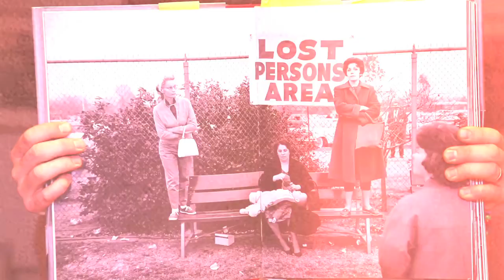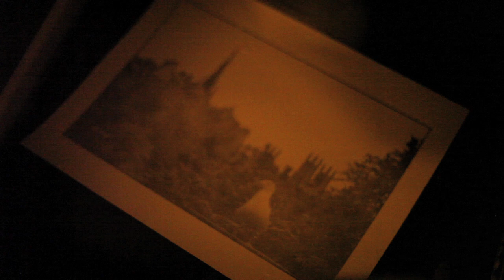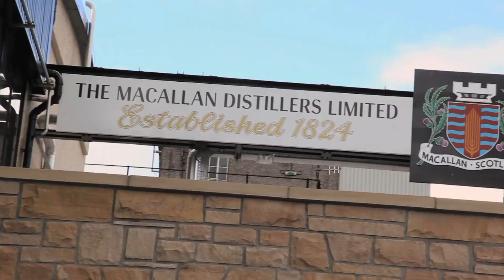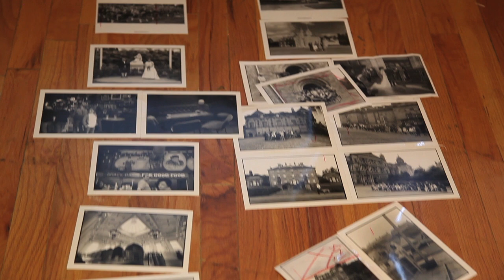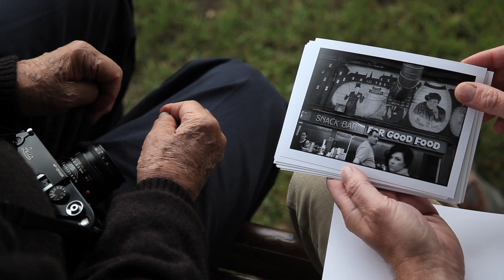The Macallan Masters of Photography: Elliott Erwitt edition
The Masters of Photography: Elliott Erwitt Edition sees Erwitt interpret the unique richness and depth of Scottish character through his shrewd observational skill and subtle humorous style.

58 unique single cask whiskies have been paired with a different signed Elliott Erwitt print captured during his Great Scottish Adventure. Only 35 of each of the exclusive pairings are available, making a complete global release of 2,030. The Elliott Erwitt Edition comprises a bespoke photo-archival book featuring a total of 158 images, shot by Elliott during the process, with a 35/37.5cl handmade glass flask containing a single cask malt whisky concealed within its pages.

Renowned for his mastery of the 'decisive moment' -- that creative instant when subjects appear before the camera in surprising and illuminating ways -- Elliott Erwitt has now turned his lens on Scotland. Shot against dramatically different backdrops in the Highlands and Islands, Glasgow and Edinburgh, Erwitt captures the beauty of the perfect moment.